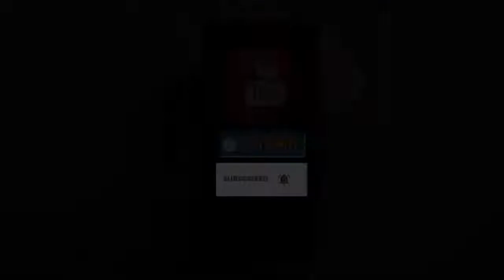आम आदमी पार्टी सांसद राघव चड्ढा ने संसद में उठाया श्री करतारपुर साहिब गुरुद्वारे का मुद्दा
आम आदमी पार्टी सांसद राघव चड्ढा ने संसद में उठाया श्री करतारपुर साहिब गुरुद्वारे जाने वाले श्रद्धालुओं को आने वाली समस्याओं का मुद्दा

1. श्रद्धालुओं से ली जाने वाली $20 फीस बंद हो
2. पासपोर्ट के बिना दर्शन करने की अनुमति
3. ऑनलाइन प्रोसेस को आसान बनाया जाए